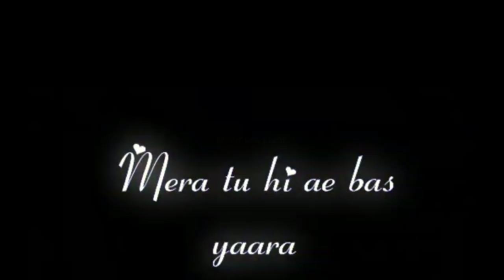Maninder buttar shorts